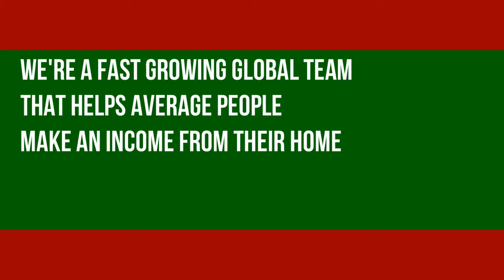business opportunity home based business Naperville IL 60540 fast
James Taylor Marketing

If you are looking to work from home in Naperville IL then this video is specifically made for you.

Hello I am James Taylor, and I live in Chicago and have lived in Chicago all my life. We call Chicago The Windy City and The City That Works.

I Started out as a Electronics Technician for 14 years. I wanted to work online to free up more time for family and be my own boss.
I'm looking for person with never say quit attitude and a strong will and passion to succeed online.

Then you will see your our presentation online so you can make an educated decision.

This business will work for you if your consistent and willing to work for your success.

After we can meet on the phone,Skype or email to discuss any of your concerns.will also introduce you to my team of like mind business partners.

The ball is in your court.

Make It A Great Day! great day!

James Taylor
Skype: jtaylor57

ALL of the rich folks I know (all of them) either now or in the past worked their asses off for sometimes an extended period of time, encountering brutal, bloody failures for a time before 'getting it'.

* Sort of like how any professional goes to school before they can actually make money, you'll have to learn some stuff too.  If you aren't willing to learn now, don't join immediately.

People who join right now, thinking this is a lottery, are going to be sadly disappointed to learn that to get rich today, or ever, there's very little sitting on the couch, and watching re-runs of the Simpsons involved.

While some people earn extraordinary amounts of sexy-money, some people make absolutely no money at all.